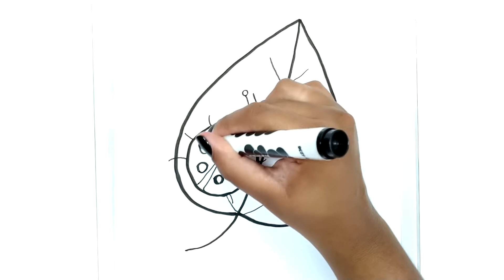DESENHAR e Pintar FOLHA com JOANINHA para criança em portugues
Olá Galerinha tudo bem com vocês ? Hoje vamos desenhar e colorir uma super folha com uma linda joaninha!! Chamem os amiguinhos, porque esse vídeos esta super joaninhaaa!! E me digam nos cometários o que vocês acharam!!

Lili Color é um canal infantil, juntos iremos colorir personagens fofinhos de desenhos animados, passo a passo, usando canetinha, guache, glitter e tudo o que for colorido.Esse é um canal de videos infantil educativo e seguro para meninas e meninos de todas as idades, brincando e liberando a criatividade se divertindo bastante.

JOANINHA| Desenhos infantis CRIATIVOS.